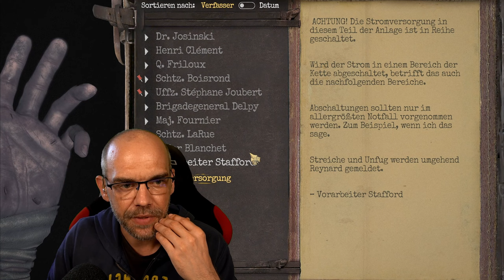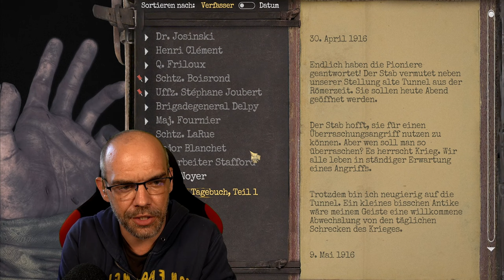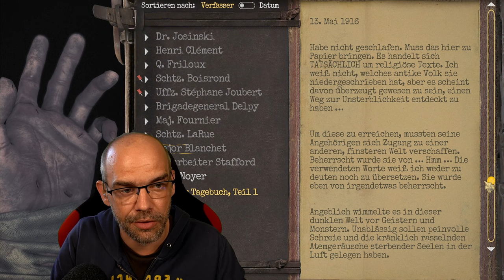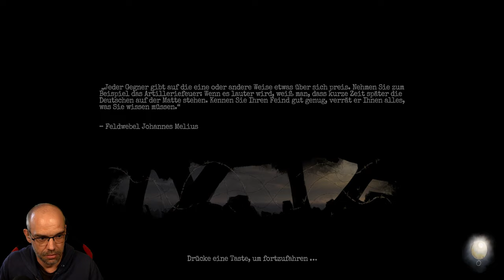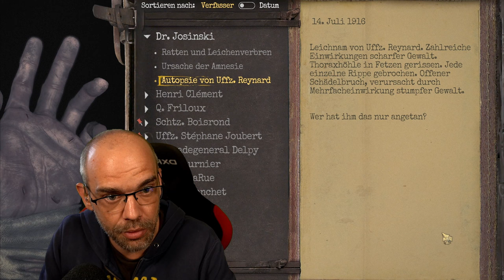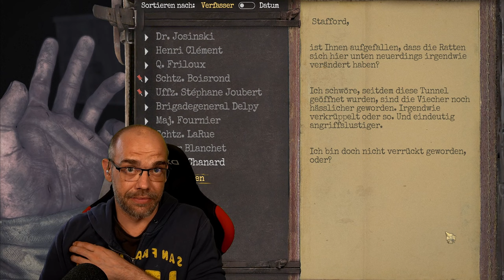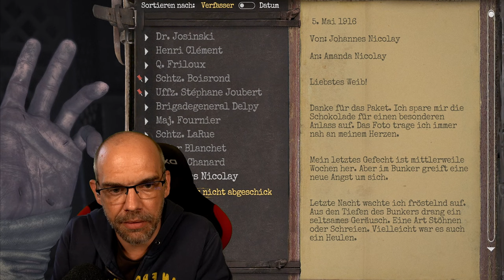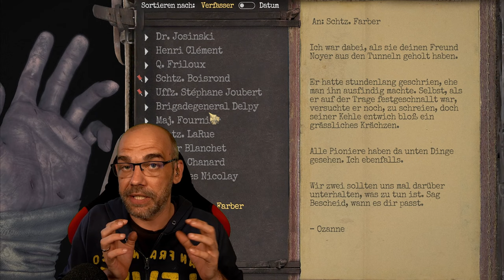AMNESIA: The Bunker [003] Monströse Riesen-Ratten | German Gameplay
Du wirst während des Ersten Weltkriegs allein in einem trostlosen Bunker zurückgelassen. Mit nur einer Kugel in der Trommel musst du dich den Schrecken der Dunkelheit stellen. Sorge dafür, dass das Licht unter keinen Umständen ausgeht, halte durch und schaffe es lebend hinaus. Ein überaus intensives Horrorerlebnis.

▪ TITEL: AMNESIA: The Bunker
▪ PLATTFORM: PC
▪ GENRE: Survival Horror | AA-Horror
▪ RELEASE: 2023
▪ STUDIO: Frictional Games
▪ PUBLISHER: Frictional Games
▪ USK18 / PEGI18
▪ Der Entwickler beschreibt die Inhalte wie folgt: